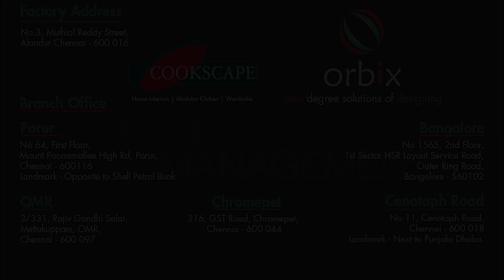Best budget interior designers in Chennai | Hall interior design in Chennai | Cookscape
Cookscape Reviews | Budget Friendly Interior | Ramya Nanganallur | Cookscape has done a good job

The above video is a true review from the Customer about Cookscape after finishing the Interior Work.

Cookscape is a well-known brand in the field of manufacturing and marketing modular kitchens for the last 20 years, over the years, been widely recognized as a one-stop store for home interiors offering comprehensive solutions – from concept to execution. We offer the entire range of well designed, functional home furnishing solutions from Modular kitchens, Wardrobe, Study units & other Modular Woodwork, all organized in the most convenient and user-friendly manner.

Cookscape Offers You The Best ModularKitchens in Chennai In The Most Affordable Rates With A Great Range of Designs to Choose From!

64 First Floor, PH Road, Porur, Chennai, -600116
Landmark - Near Saravana Stores